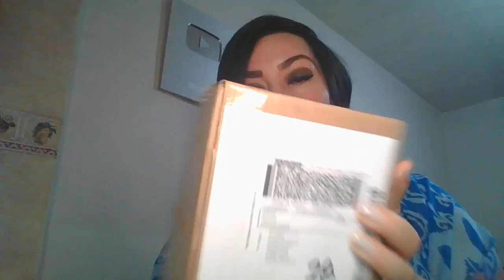ZENZ UNBOXING, aromas divinos, lo más nuevo !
GRACIAS POR ESTAR EN OTRO VÍDEO MÁS

LABIAL MARCA: AVON
LÍNEA: COLOR TREND
COLECCIÓN : MATTE GOODESS
TONO: ARTEMIS